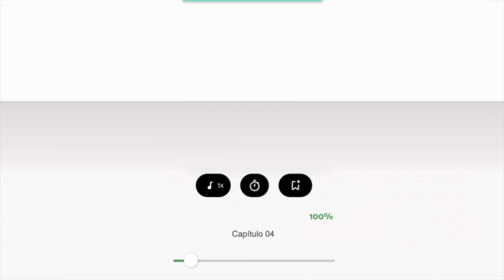Elena Armas narra «Amor en juego», su nueva novela en audiolibro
Elena Armas se pasa por Penguin Audio y nos cuenta su experiencia participando en el audiolibro de «Amor en juego».

A VECES TU LUGAR EN EL MUNDO NO ES UN «DÓNDE» SINO UN «QUIÉN».

Adalyn Reyes siempre ha estado centrada en los Miami Flames. Sin embargo, su impecable carrera se ve afectada cuando el vídeo de un altercado con la mascota del equipo se hace viral. En consecuencia, el dueño del club (que casualmente es también su padre) la manda a un pueblo en mitad de la nada para que reflote el equipo de fútbol local. Adalyn está dispuesta a dejarse la piel para conseguirlo, pero no contaba con que sus jugadores serían un grupo de niñas de nueve años con tutú y una cabra como mascota.

Además, Cameron Caldani, exportero y leyenda del fútbol, también se encuentra en el pueblo, aunque su presencia allí es todo un misterio. Cam es el candidato perfecto para ayudarla, pero después de un primer encuentro un tanto accidentado (quien dice «accidentado» dice «lo atropellécon el coche»), en los planes del futbolista de élite solo cabe deshacerse de ella cueste lo que cueste. Sin embargo, marcharse no es una posibilidad para Adalyn, que no descansará hasta recuperar su antigua vida. Con o sin la ayuda de Cam.

¿TE ATREVES A JUGARTE EL CORAZÓN?